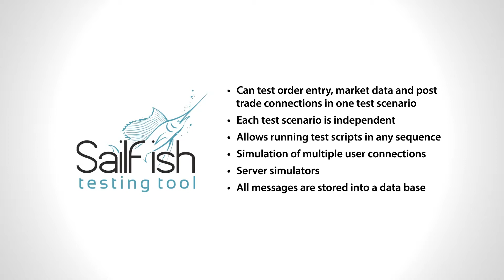Exactpro Systems Functional Test Automation Tool: Sailfish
Our Bespoke Test Automation Suite

Sailfish:

- Can test Order Entry, Market Data and Post Trade connections inone test scenario
- Each test scenario is independent
- Allows running test scripts in any sequence
- Simulation of multiple user connections
- Server simulators
- All messages are stored into a data base
- Generates test reports

We Make Software to Test Software
Exactpro Systems